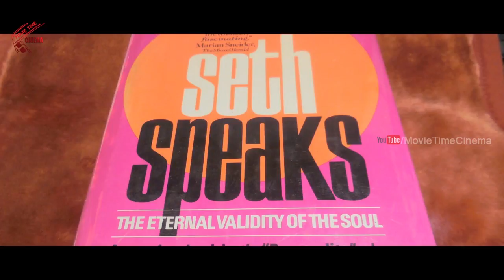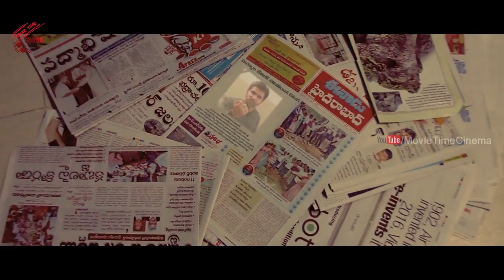గెటప్ శ్రీను ఏడుస్తున్నాడు చూడండి | Telugu latest movie scenes | Movie Time Cinema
Watch:గెటప్ శ్రీను ఏడుస్తున్నాడు చూడండి | Telugu latest movie scenes | Movie Time Cinema